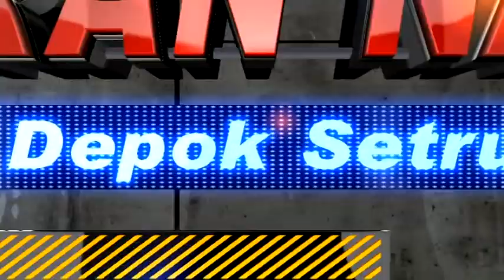Basah Bssah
Pesta hajat bpk. Toing ibu Nining Patrol Baru